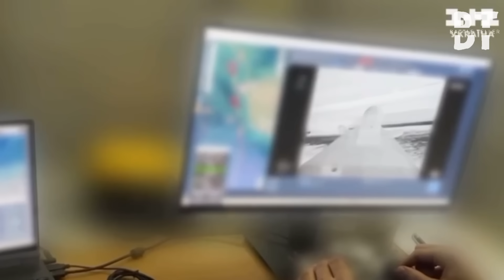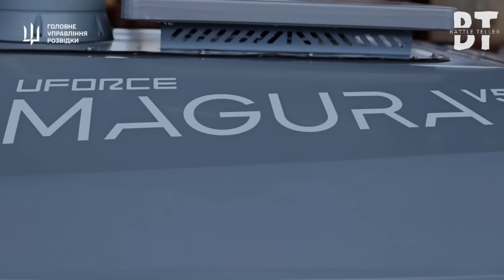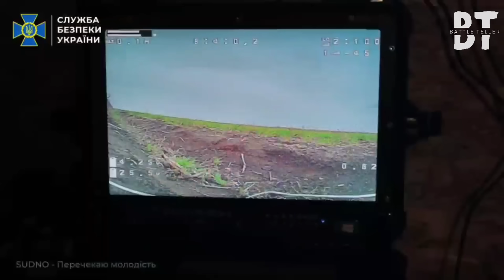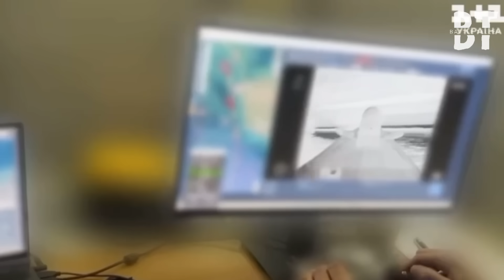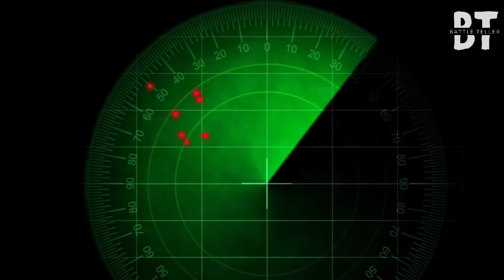How a Ukrainian ‘Fiberglass Shadow—Slipped Past Russia's Defenses and Shattered a $100M Warship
2:17 a.m., September 8th, 2025.
A Russian Ropucha-class landing ship—112 meters of Cold War steel—pushes through the black water. Its engines rumble, diesel fumes hanging in the night air. On deck, sailors smoke, laughing softly under the glare of floodlights.

Inside the bridge, radar arms sweep in perfect rhythm. Sonar hums steady, nothing unusual. To the officers, the sea feels empty. Secure. Theirs.
But in that same darkness, something else moves. Just above the waves, a fiberglass shadow skims the surface—no bigger than a jet ski, flat against the swell, almost invisible. Ukraine’s homemade sea drone. Built in a garage. Hunting a warship worth a hundred million dollars.

One question: can a weapon cheaper than a used car cripple a hundred-million-dollar Russian warship? Spoiler: The mission was a success…

In the next 8 minutes, you’ll discover:
1. How asymmetric tactics flipped the balance of naval warfare.
2. Why Russia’s old warships are vulnerable in ways no admiral predicted.
3. The shocking evolution of Ukraine’s sea drones—from garage projects to fleet killers.

Something built with a laptop, a motor, and fifty kilos of explosive is rewriting naval warfare. Russia’s $60-million warships can’t stop it.
More than a dozen vessels already crippled—and tonight’s strike shows how the hunter turned hunted.

Forget the history books. This is the new face of naval combat—raw, asymmetric, rewriting the rules of engagement in real time.
And this breakdown isn’t like the others. Here, you get the context, the tactics, the truth behind the footage.

AIDroneSwarm, AutonomousStrike, SochiFuelDepotAttack, StealthDroneMission, GPSDeniedNavigation, DistributedDroneIntelligence, BypassAirDefense, S400SystemFailure, CheapDroneVsHighCostDefense, Tu95FuelCrisis, GPSDeniedFlight, DistributedDroneAI, S400BypassTactic, BlackSeaStrike2025, FutureOfWarfare, CheapKillTechnology, UkraineDroneTactics, MilitaryAIRevolution,